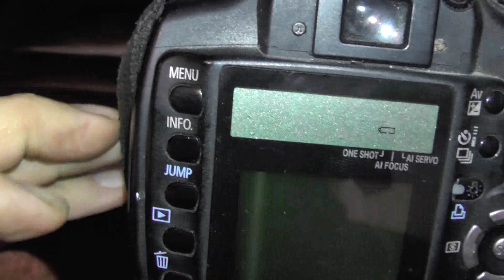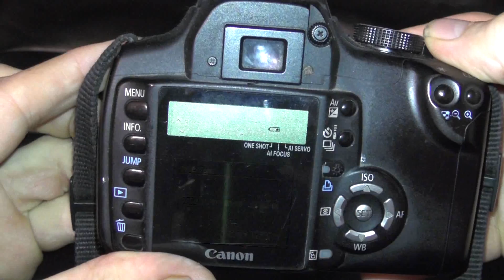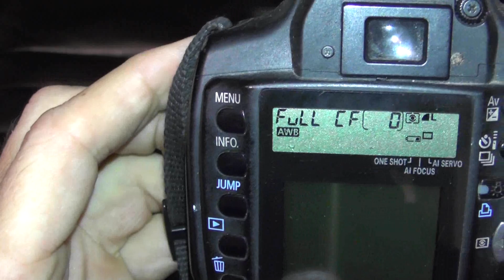M.RobertoVideo-Orgonitas- ikrauna fotoaparato baterija.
Siuos dalykus galima rasti FACEBOOK puslapyje Lietuviskas Orgonitas.